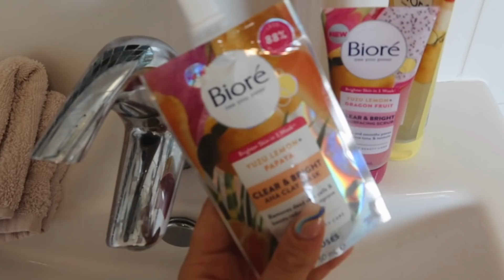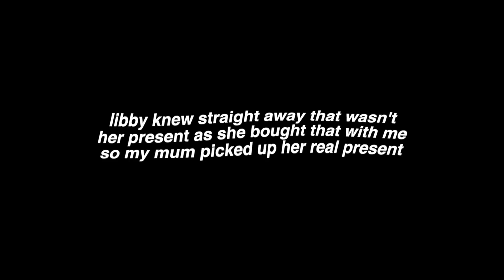THE MOST EXCITING HOUSE UPDATE!! + my bestfriends 21st!!😱😍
Click here to check out the Biore Clear and Bright range

I’ve been loving using the new Bioré Clear and Bright range and have really noticed a difference in my skin already. Let me know if you pick anything up, you can buy one get the second half price at Superdrug!

This video contains a paid for advertorial with Biore.